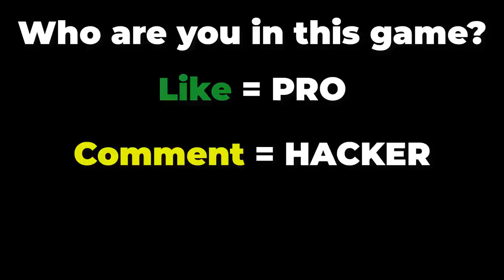NOOB vs PRO vs HACKER in Hoop Protect